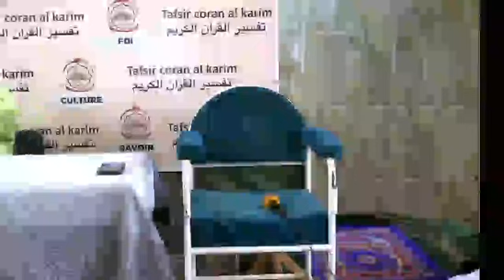6 Imam Abdoul Kadr Sacko Tafsir de la sourate Al Baqara spécial Ramadan jour 6 le 7 avril 2022